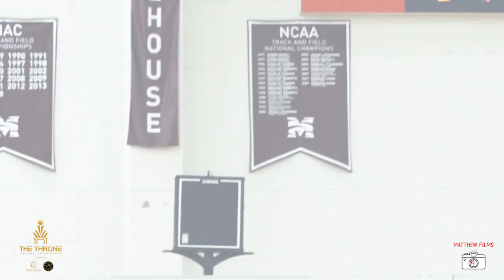Throne Tournament Full Recap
Recap of the Throne Basketball tournament.